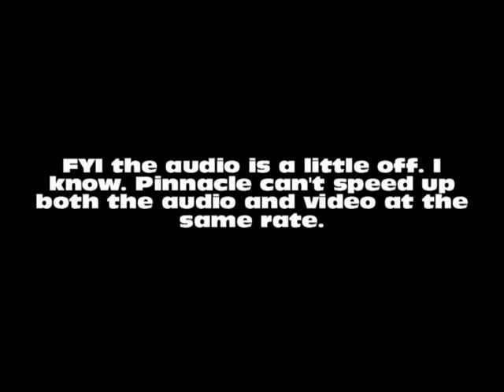Let's Play: The Title Is Irrelevant [4]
In this episode, I discover ZSNES crashed and have to replay 3 levels. How joyous. FYI: I sound irratated in the next few parts, because I was mad so enjoy ^.^